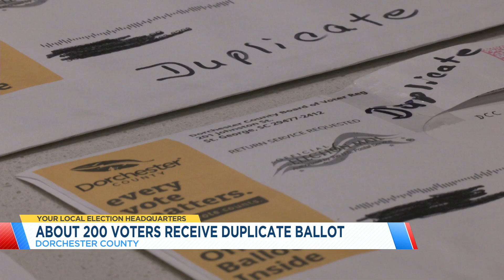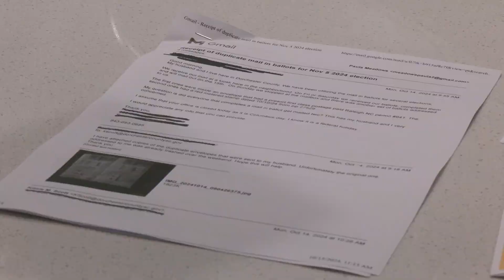About 200 voters receive duplicate ballot